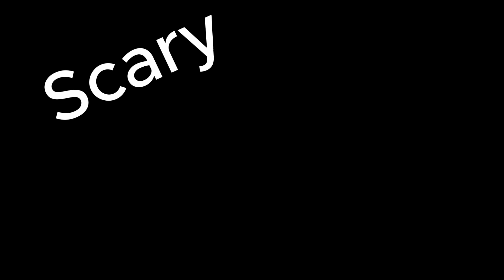Scary Baboon FUNNY MOMENTS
This is scary baboons funniest moments!!!
Scary Baboon Discord!